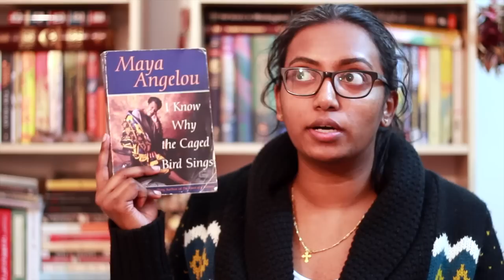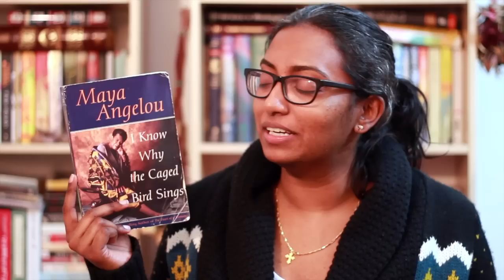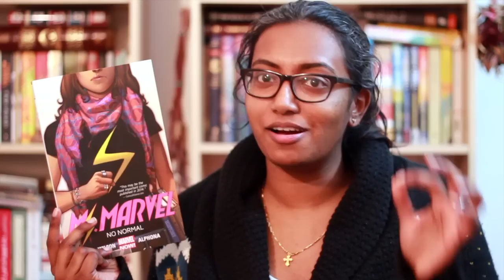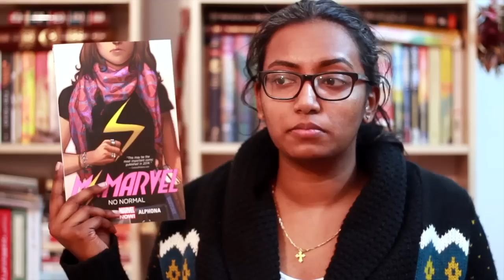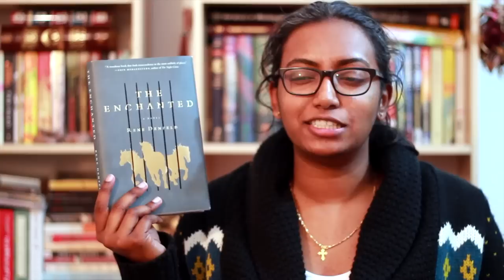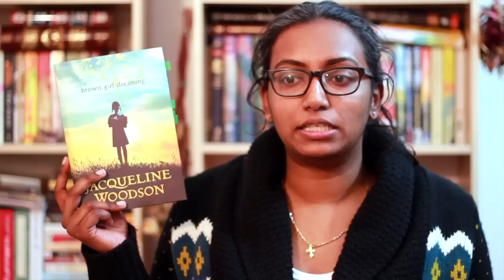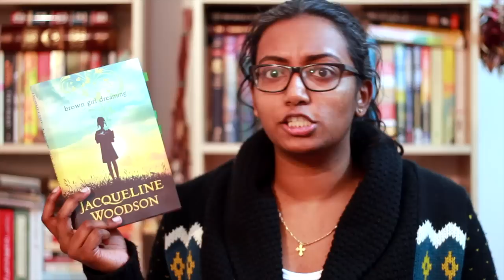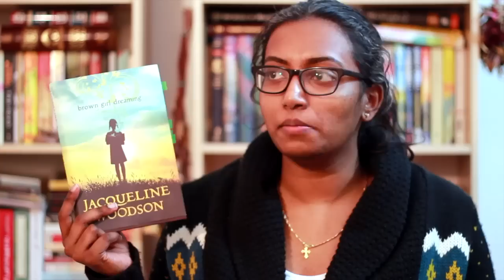14 Favorite Books of 2014 | Part 2